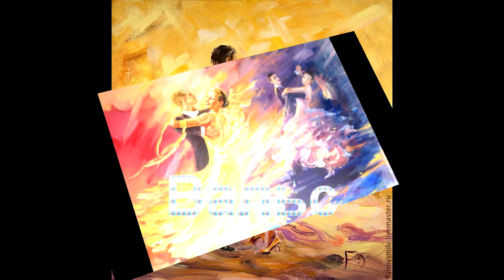Исмоиловы Хасан и Хусен - Вальс